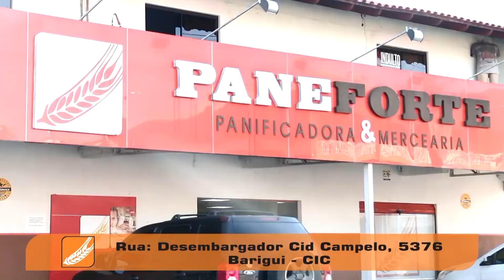Paneforte Panificadora e Mercearia Curitiba